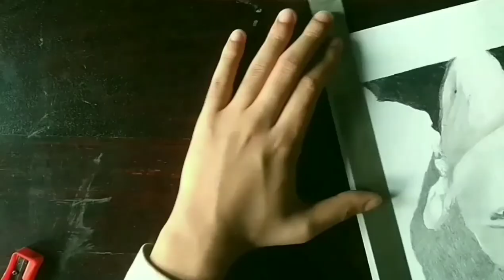Drawing Kalki Koechlin